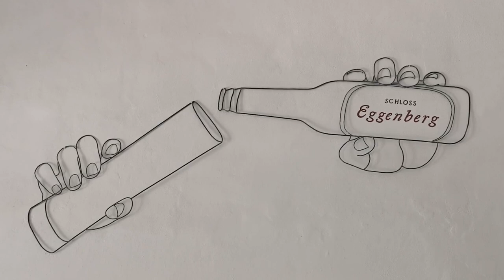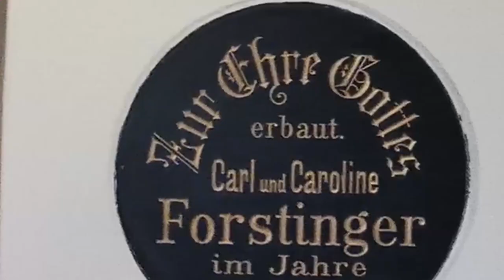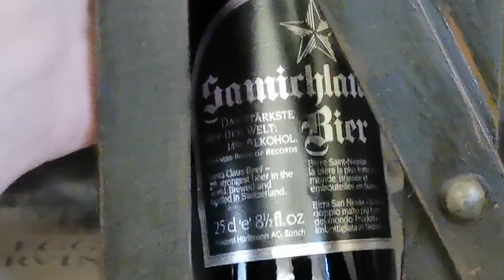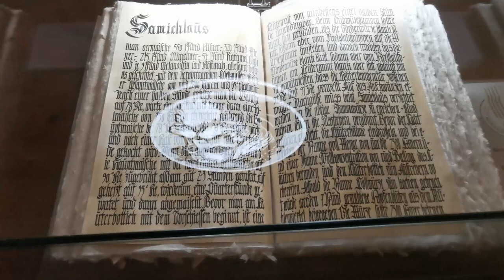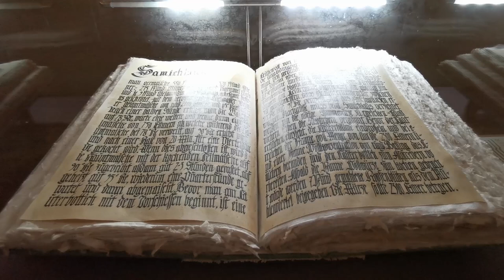hopfeNerd besucht die Brauerei Schloss Eggenberg. Die brauen das Samichlaus-Bier von Hürlimann!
Der Samichlaus war einst Zürcher, denn es war die in der Stadt ansässige Hürlimann-Brauerei, die in den 1970er und 80er-Jahren das stärkste Lagerbier der Welt produzierte. Das „Samichlaus“ wurde nur einmal im Jahr am 6. Dezember gebraut, danach hiess es: „Es hat, solange es hat“. Begehrt war der „Samichlaus“ bei Bierliebhabern auf der ganzen Welt.
Als Hürlimann 1996 mit Feldschlösschen fusionierte, war der Samichlaus im Weg. Zu klein die Menge, zu speziell das Bier, die Zeiten standen auf Masse statt Klasse und die Rheinfelder Brauer hatten deshalb kein Interesse, das Bier weiterzuführen. Da gab ein amerikanischer Getränke-Importeur einer österreichischen Brauerei den Tipp, dass der Samichlaus „zu haben sei“. Die Schlossbrauerei Eggenberg etwa eine Autostunde östlich von Salzburg schlug zu und übernahm die Markenrechte.
Seither ist der Samichlaus Österreicher, der seinen Namen behalten durfte, denn das „Samichlaus“-Bier heisst nicht etwa „Nikolaus“.
Aussprechen können die meisten Einheimischen das Wort aber nicht, sie sagen „Stanislaus“, erklärt Brauerei-Chef Hubert Stöhr schmunzelnd, dieses Wort sei offenbar im österreichischen Wortschatz stärker vorhanden.
Chancen, dass das edle Jahrgangsbier einst wieder an seinem Geburtsort gebraut wird, gibt es nicht: Das Rezept ist gut verwahrt und eingeschlossen in einem schönen Gewölbekeller, wo auch die Samichlaus-Jahrgangsbiere lagern. Den Schlüssel dazu hat nur der Chef Hubert Stöhr.

hopfeNerd.ch/schlossbrauerei-eggenberg

Jedes Video ist aufwändig. Wenn Du mich motivierend unterstützen willst, spendiere mir ein oder mehrere Biere